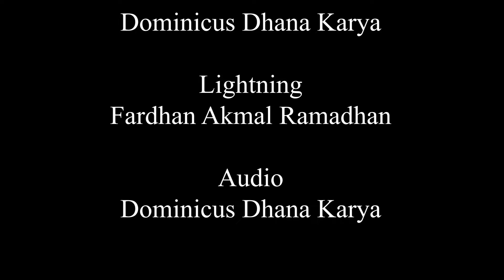"KEMBALI" dari SMK Grafika Desa Putera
Gonzaga Festival atau yang biasa disebut GonzFest merupakan acara tahunan yang diselenggarakan oleh SMA Kolese Gonzaga sebagai sarana penyaluran aksi dan kreasi kaum muda. Gonzaga Festival 2024 menggunakan tagline “Muda Berkarya, Gaungkan Asa”.

For latest updates, you may follow us through:
Instagram @gonzfest and @ceritagonzfest

Jalan Pejaten Barat No. 10A
Pasar Minggu, Jakarta Selatan